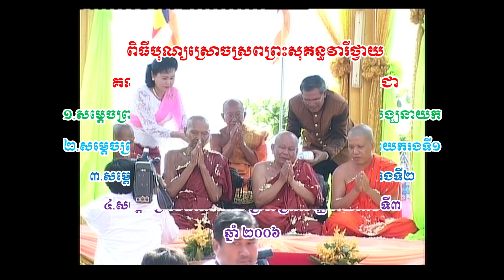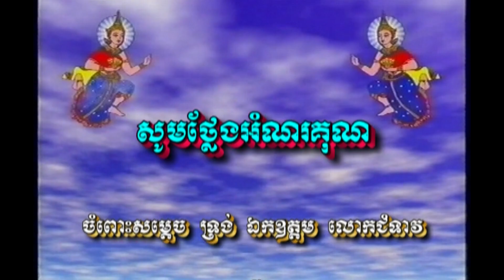បុណ្យស្រោចស្រពព្រះសុគន្ធវារីថ្វាយ គណៈសង្ឃនាយក / សម្ដេច នន្ទ ង៉ែត / លាស់ ឡាយ / អំ លីមហេង / ណយ ច្រឹក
ពិធីបុណ្យស្រោចស្រពព្រះសុគន្ធវារីថ្វាយ គណៈសង្ឃនាយក ក្នុងវត្តមុនីសុវណ្ណ ( ចំពុះក្អែក ) ខណ្ឌច្បារអំពៅ រាជធានីភ្នំពេញ ( ឆ្នាំ ២០០៦ )
១. សម្ដេចព្រះមហាសុមេធាធិបតី នន្ទ ង៉ែត សម្ដេចព្រះសង្ឃនាយក
២. សម្ដេចព្រះធម្មលិខិត លាស់ ឡាយ សម្ដេចព្រះសង្ឃនាយករងទី១
៣. សម្ដេចព្រះពោធិវ័ង្ស អំ លីមហេង ព្រះសង្ឃនាយករងទី២
៤. សម្ដេចព្រះវនរ័ត ណយ ច្រឹក ព្រះសង្ឃនាយករងទី៣ នៃព្រះរាជាណាចក្រកម្ពុជា ។